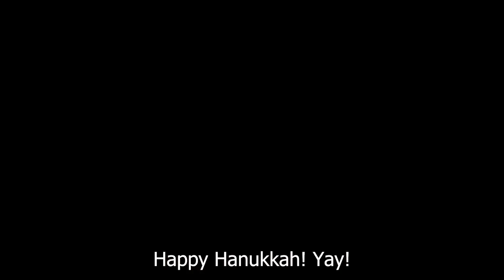Learn ASL signs for Hanukkah with Start ASL & Our Special Guest Signer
Learn Hanukah Signs in ASL!

At Start ASL, we offer:
✨ Complete ASL 1, 2, 3, and 4 Courses
✨ Super High Quality videos with multi-angle and slow motion
✨ Online and Offline Courses
✨ Options for Schools, Homeschoolers, and Organizations
✨ Meets California World Language Standards and ACTFL requirements
✨ And a Free ASL 1 Course you can start TODAY! 🌟

👉 And the best part about our courses? You can learn it at your own pace!

🌟 Start learning ASL TODAY! 🌟

You can slow down this YouTube video by clicking the settings on the bottom right corner of the video - click playback speed - then adjust the speed.